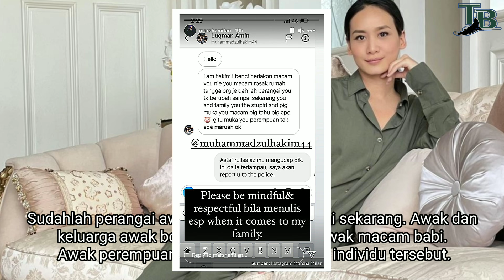KELUARGA DISAMAKAN DGN KHINZIR, MASHA MILAN BERANG. INI TINDAKANNYA YG TAK DISANGKA ?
KELUARGA DISAMAKAN DGN KHINZIR,
MASHA MILAN BERANG. INI TINDAKANNYA YG TAK DISANGKA ?

Penyanyi dan juga pelakon, Marsha Milan Londoh meluahkan rasa terkejut apabila menerima sebuah kiriman mesej daripada seorang individu yang bertindak melemparkan kata-kata kesat kepadanya di ruangan Instagram.

Marsha yang merasa berang dengan tindakan lelaki itu turut terkilan apabila individu tersebut turut menyamakan diri dan keluarganya dengan binatang khinzir.

Pelakon drama Rindu Awak Separuh Nyawa itu telah berkongsikan mengenai perkara itu menerusi sebuah hantaran di Instagram Storynya dengan memuat naik tangkap layar perbualan antara dia dan lelaki itu.

“Saya Hakim, Saya benci berlakon macam awak. Awak macam rosak rumah tangga orang. Sudahlah perangai awak tak berubah sampai sekarang. Awak dan keluarga awak bodoh dan babi. Muka awak macam babi. Awak perempuan tak ada maruah.” tulis individu tersebut.

Membalas tenang mesej itu, Marsha meminta individu tersebut untuk bertenang dan turut memaklumkan bahawa dia akan membuat laporan polis berikutan hal itu.

Dia dalam pada itu turut meminta orang ramai agat sentiasa menjaga tutur kata dan menghormati orang lain terutamanya dalam memberi komen yang melibatkan ahli keluarga.

Terdahulu, Marsha pernah berkongsi pengalaman apabila dia dimaki hamun oleh netizen yang berang dengan watak Nurul Huda yang dibawanya dalam drama Rindu Awak Separuh Nyawa.

Dedah Marsha lagi, dia pernah diugut untuk ditampar dan turut digelar sebagai perempuan miang gara-gara terlalu geram dengan watak tersebut.